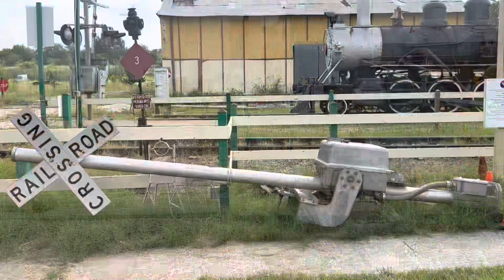Railroad Crossing Maintenance at the TTM